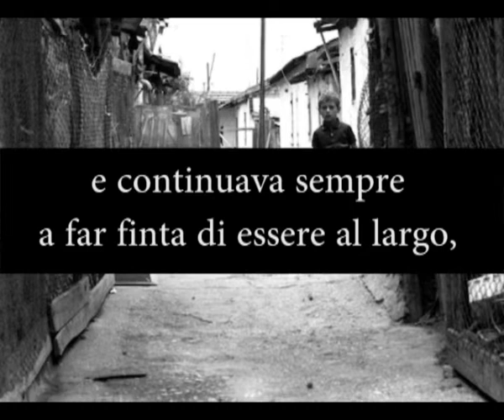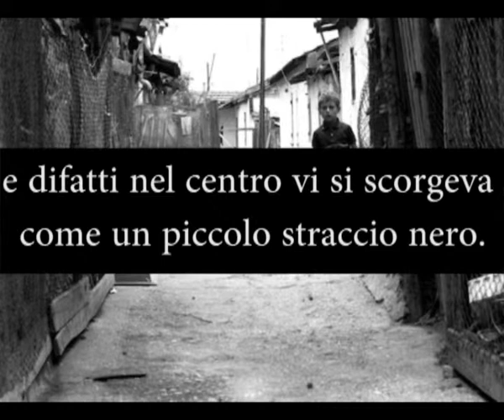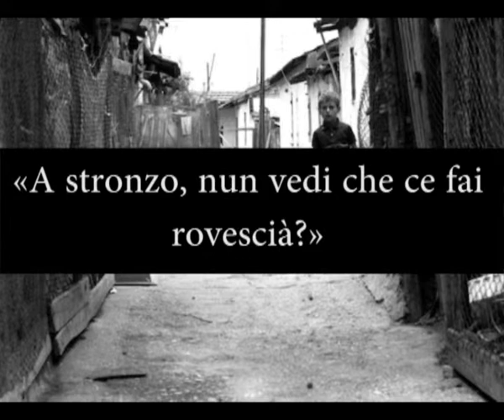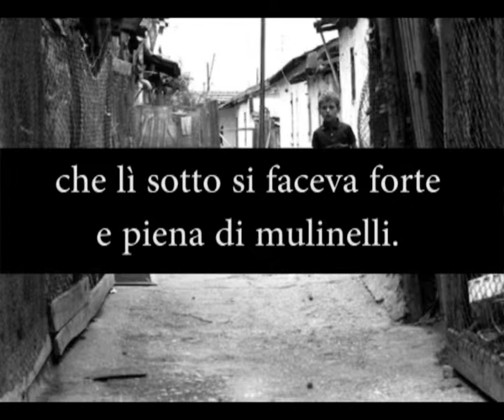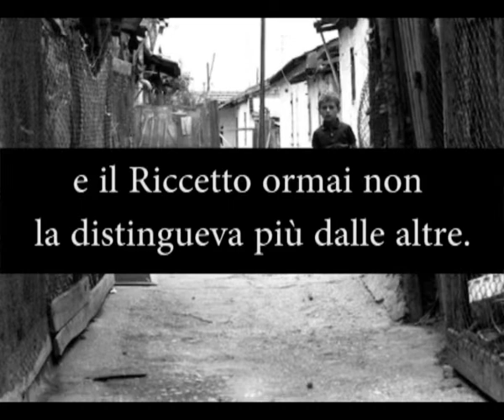Ragazzi di vita, de Pier Paolo Pasolini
Lecture par Matteo Girardi